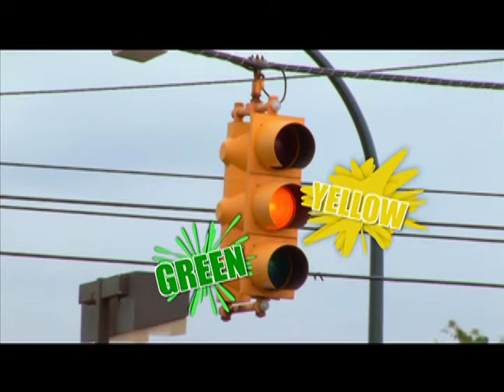Traffic Lights | David Hollister | Great Start | WKAR PBS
David Hollister introduces an early childhood education tip for parents and caregivers titled: Traffic Lights.